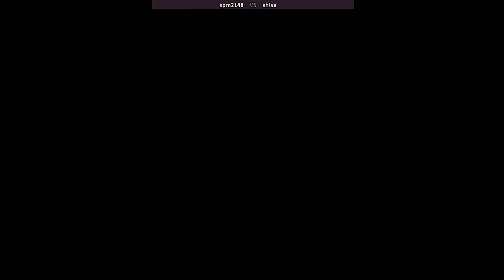Fatal Fury Special | Fightcade 아랑전설 스페셜 spm2148 (jp) vs shiva (jp) 饿狼传说SPECIAL 餓狼伝説スペシャル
online players: spm2148 (jp) , shiva (jp)
date: 10/30/2022

Fatal Fury Special is a 1993 fighting game developed and published by SNK and originally released for the Neo Geo arcade and home platforms. It is an updated version of 1992's Fatal Fury 2, introducing several changes to the gameplay system while expanding the available character roster.
Fatal Fury Special is an updated version of Fatal Fury 2. It features many of the same graphics and gameplay, although some slight changes were made to the system, including faster game speed and an all new combo system. Unlike the previous Fatal Fury games, Special allows the player to combine their attacks. When an attack lands, the player will have a brief moment of invincibility. The number of Line Move Attacks have also increased; pressing the Light Punch or Light Kick button while the opponent is on an opposite line will perform a Low Line Jump Attack.
The single-player mode has the player fighting all of the playable characters, beginning with the eight regular characters from the previous game, as well as Tung and Duck, with the player given a choice in their first opponent. After the first ten opponents, the player will fight against Billy, Axel, Laurence, Geese, and Krauser, in that order. If the player wins every match in two rounds, then the player will be challenged by Ryo in a special "Dream Match".
Developer(s) SNK
Publisher(s) SNK
Series Fatal Fury
Platform(s) Arcade
Release 1993
Genre(s) Fighting
Garō Densetsu Special
아랑전설 스페셜
饿狼传说SPECIAL
餓狼傳說SP
غضب قاتل خاص
घातक रोष विशेष
Ölümcül Öfke Özel
Specjalna Śmiertelna Furia
ספיישל זעם פטאלי
غضب قاتل خاص
fatal fury special combos | fatal fury special characters | fatal fury special character select
fatal fury special fightcade | fatal fury special online